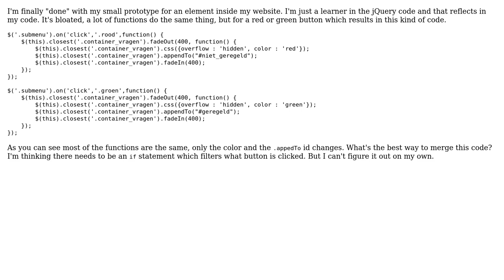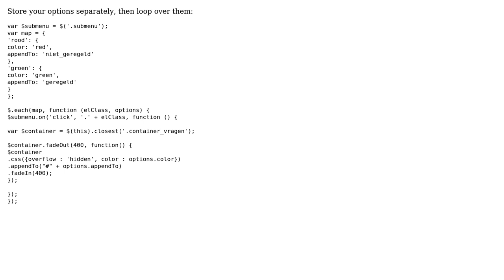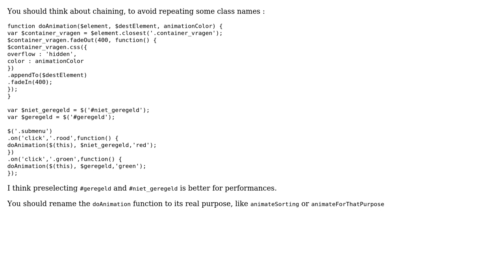Code Review: Element inside a website (4 Solutions!!)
Code Review: Element inside a website

With thanks & praise to God, and with thanks to the many people who have made this project possible! | Content (except music & images) licensed under CC BY-SA | Music | Images & others | With thanks to user wirey00 user user1882585 user Sherbrow user Peter Boomsma user Joseph Silber user Jamal and the Stack Exchange Network Trademarks are property of their respective owners. You are responsible for your own actions.